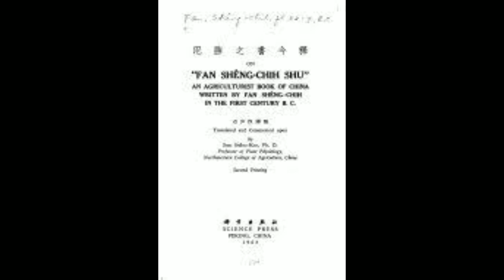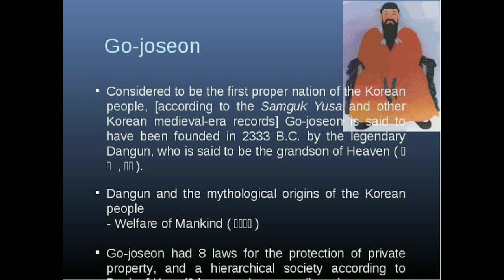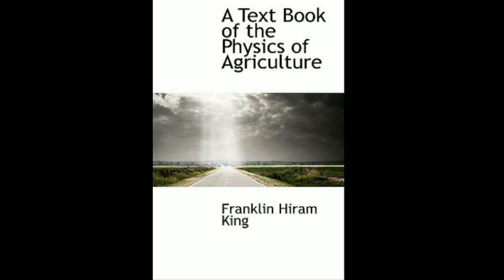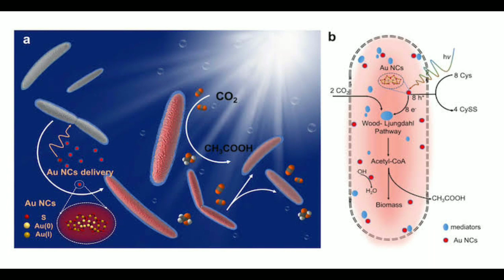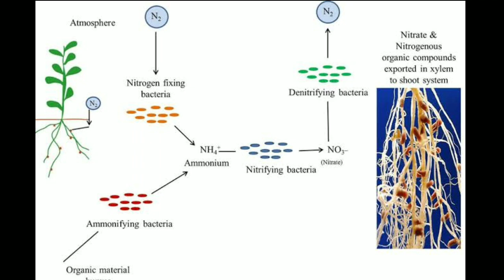MIKROORGANISME TERBAIK UNTUK PERTANIAN JADAM, BAIK DAN BURUK ADALAH SATU Eps.2 JADAM ORGANIC FARMING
Jangan memilih mikroba. Gunakan semua. Baik dan buruk adalah satu. Lakukan
seperti yang dilakukan alam. Cara JADAM mudah karena di sini, membuka satu pintu otomatis
membuka sepuluh pintu lainnya.